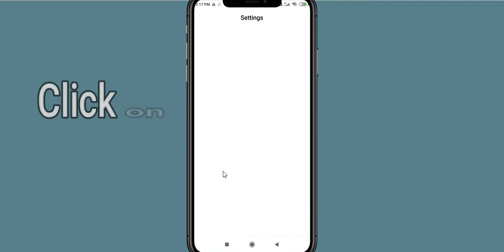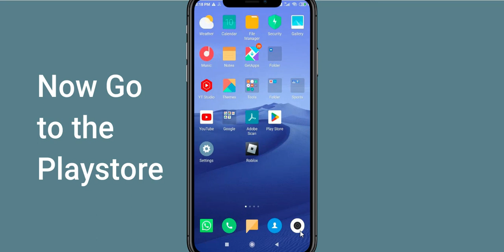Fix Fallout Shelter App Keeps Crashing | Fix Fallout Shelter App Keeps Freezing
In this video you will learn How To Fix "Fallout Shelter" App Keeps Crashing Problem Solved Android & Ios - Solve Fallout Shelter App Crash Issue If you are facing same problem in your android mobile phone then it will help you to get rid of this issue.
So, let's fix Fallout Shelter App Crash Issue.